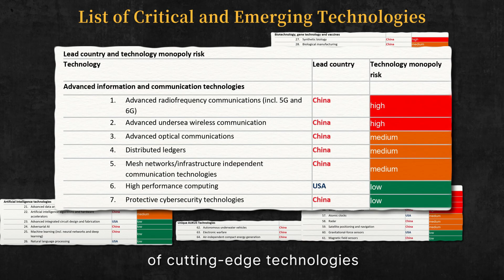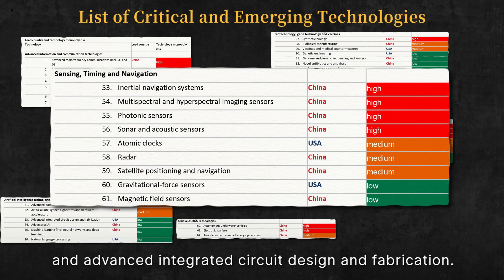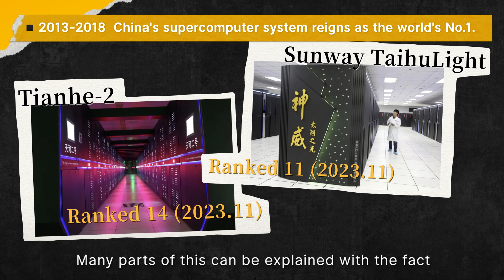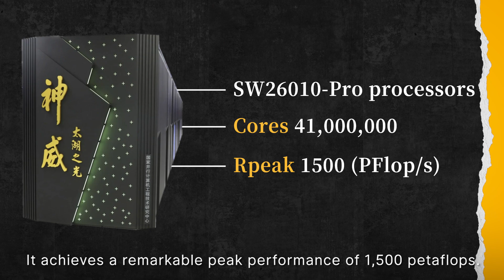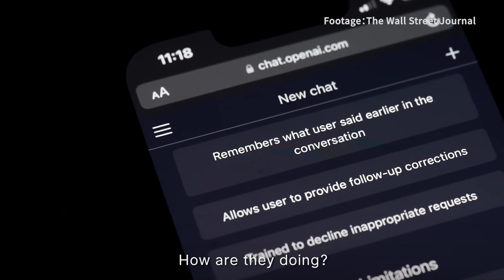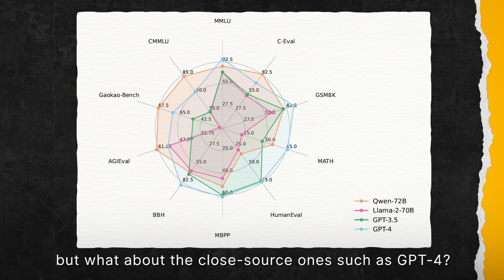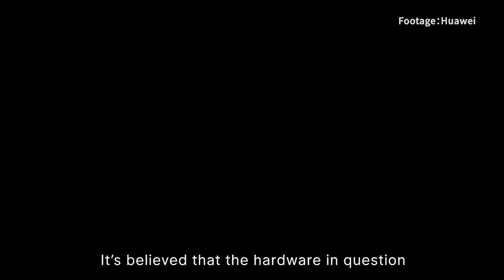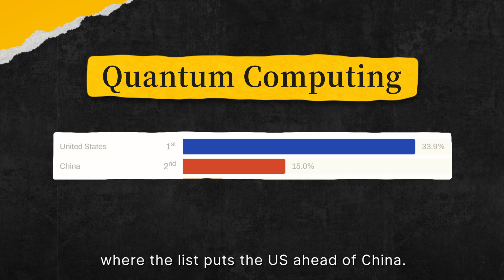2023 Review: Who is Winning in Key Tech Domains?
Is the US's technological war and sanctions slowing China's rise, or is China closing the gap faster than expected?

A report by ASPI, an Australian think tank known to promote anti-China views, found China leading in 53/64 emerging technologies. These include advanced materials, clean energy, and IT. The US only leads in 11 areas like AI, semiconductors and biotech.

However, ASPI receives over 80% of its overseas funding from the US State Department. It has a record of disseminating misinformation about China. Its claims of Western falls may be influenced by financial backers pushing an agenda.

Overall assessments are mixed. Geopolitical tensions and trade conflicts have intensified technological competition, but China's focus and investment could allow it to steadily gain ground in key domains.

High-Performance Computing, AI, Quantum Computing, these are the areas that we are going to focus on today.